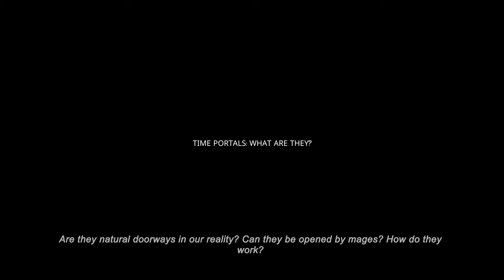Time Portals: What Are They And How Do They Work?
Time portals: what are they? At the last meeting, there was a question about time portals. Could you tell us what they are? Are they natural doorways in our reality? Can they be opened by mages? How do they work? Do they only allow us to travel in one direction, or can we move backward and forward in time like in science fiction TV shows? If a person disappears at one point in time and reappears at another, what risks are involved? Can the grandfather paradox occur if he goes back in time? How can we find time portals, and where can we get more information about them? The internet offers only a few similar legends without any specifics.
- You know, the internet won't provide any specifics because that kind of information isn't core; it's not the fundamental basis on which everyone's worldview and outlook are built, which means that it is not available to everyone.
The answer to each of your questions is yes. These portals can be opened by mages or appear spontaneously; the grandfather paradox can occur, and it is indeed possible to travel from one point in time to another.